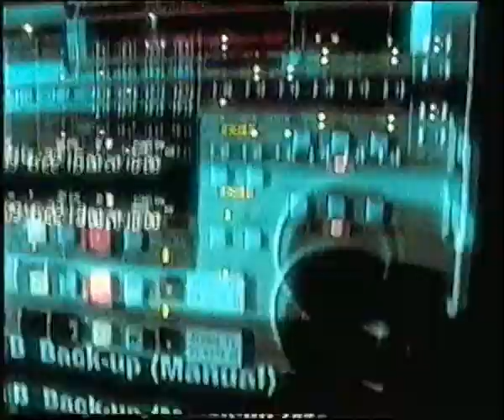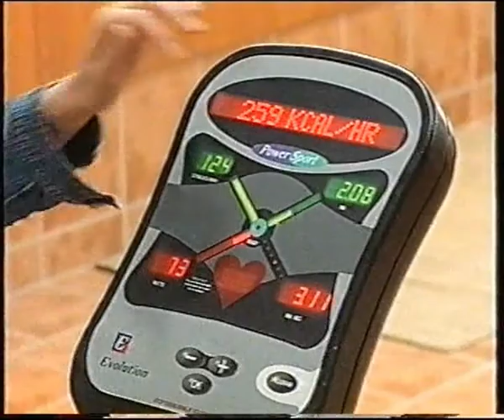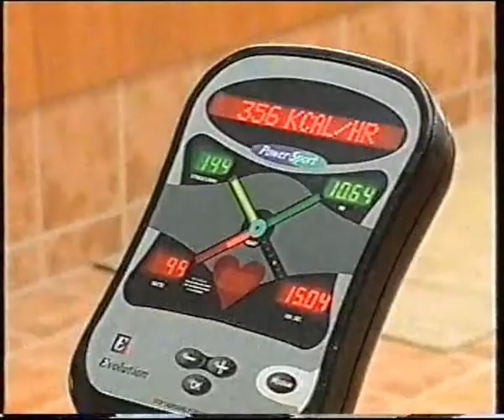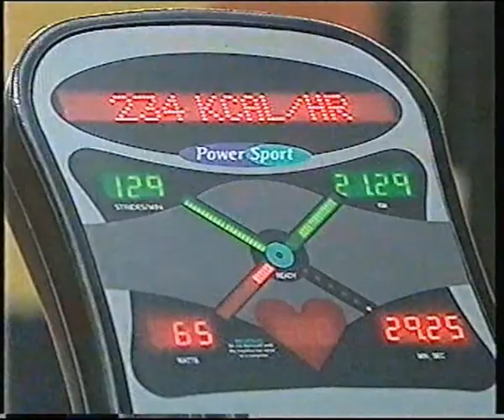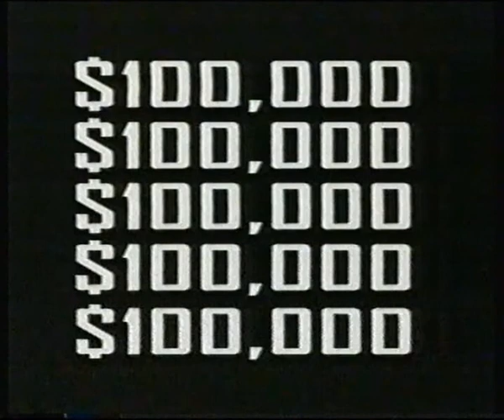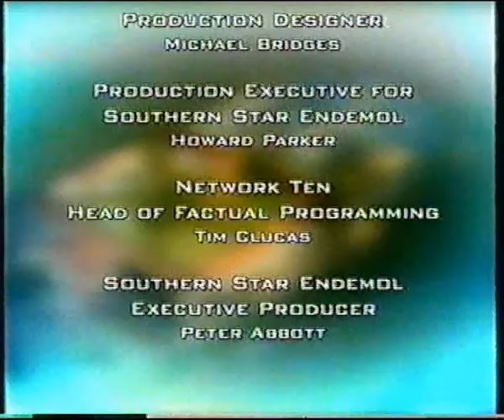Big Brother Australia - Series 1/2001 (Episode 68/Day 71: Daily Show/Live Nominations #10) (HD)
*This episode is in High Definition (HD).